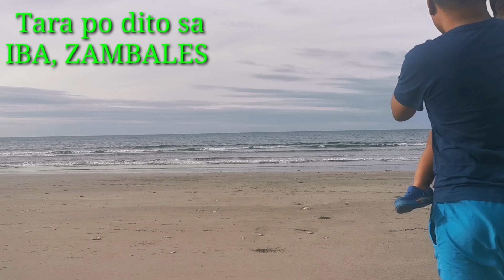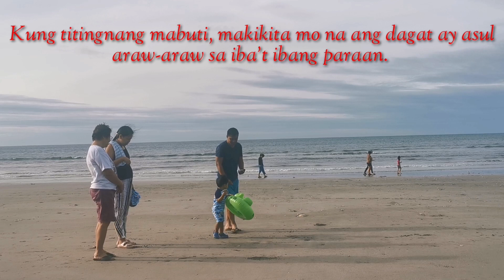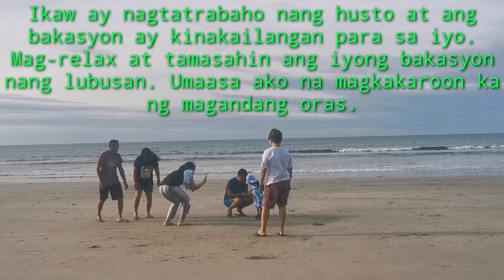magandang beach resort sa zambales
Isa na mga magagandang beach resort sa zambales
Pwede po dito ang mga company outing,
Bakasyunan resort and conference center zambales